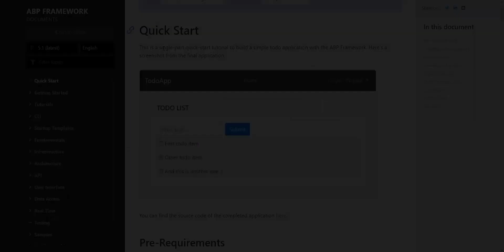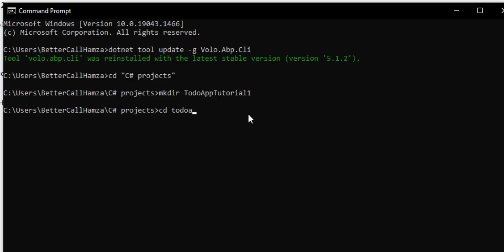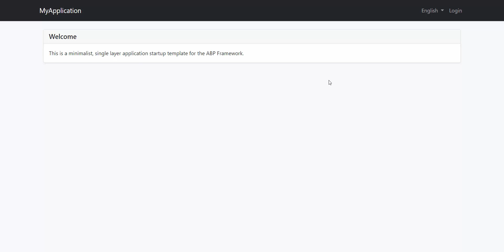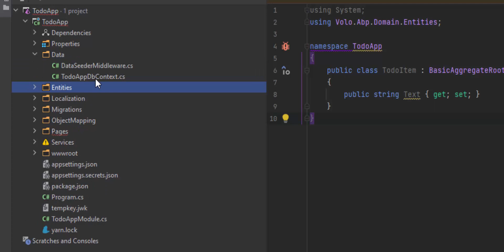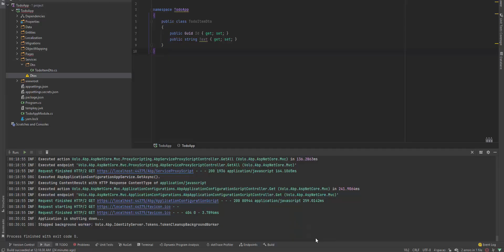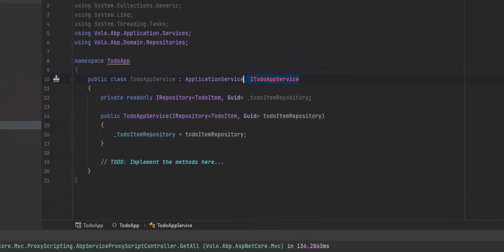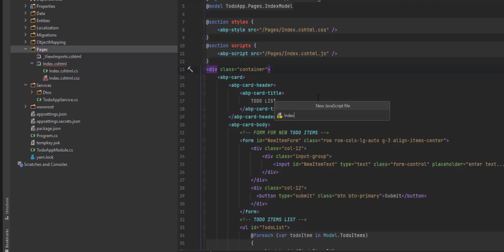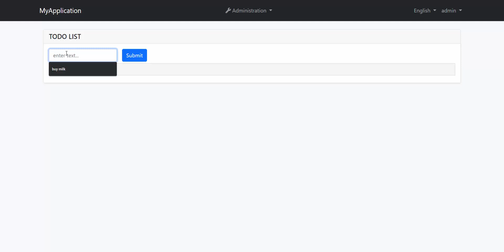Developing a Minimalist Application with the ABP Framework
Showing how to create a simple TODO application using ABP's new minimal, non-layered startup template.